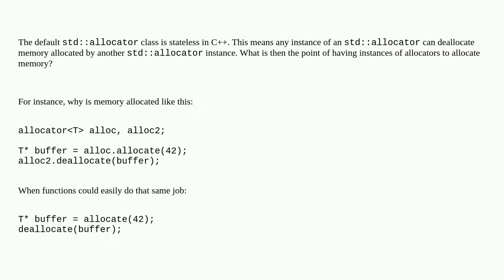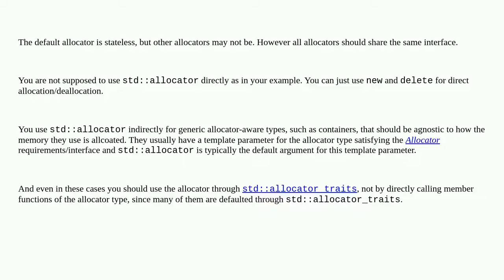If allocators are stateless in C++, why are functions not used to allocate memory instead?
A special thanks goes out to the community

  allocator c++